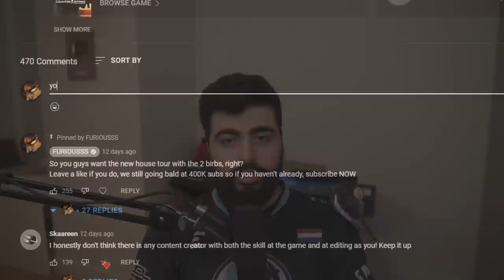SANEST CSGO PLAYER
back in Turkey, happier than ever. Gonna release a lot of videos from this point forward, thanks guys

Edited by :  @PinkBoi69

follow ples i need followers or i starve(
links idc about :